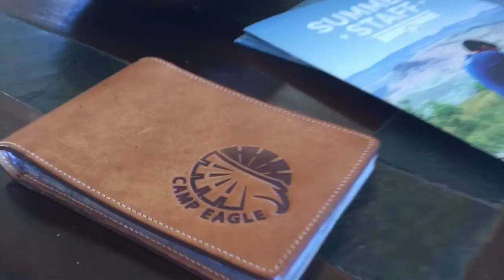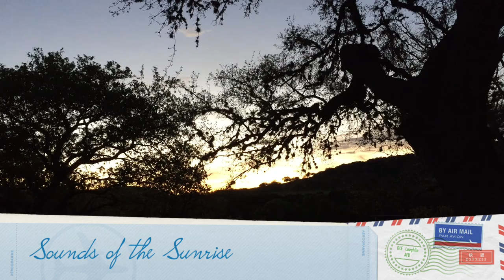Father & Sons Weekend @ Camp Eagle 2016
Rocksprings, Tx